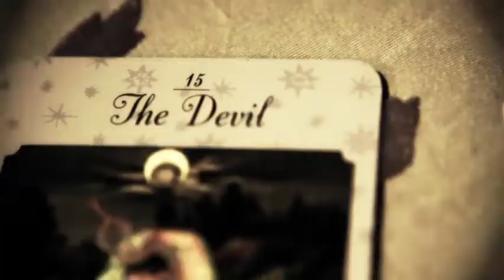The Devil We Know - Drew Marshall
Drew Marshall was interviewed for the documentary "The Devil We Know" by Arcadia Entertainment. Here's a clip from the documentary.